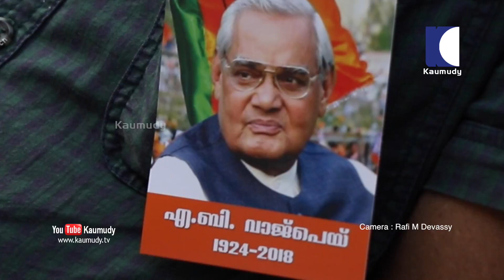മുൻ പ്രധാനമന്ത്രി അടൽ ബിഹാരി വാജ്പേയിയുടെ ചിതാഭസ്മ നിമഞ്ജന യാത്ര തൃശൂരിൽ എത്തിയപ്പോൾ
മുൻ പ്രധാനമന്ത്രി അടൽ ബിഹാരി വാജ്പേയിയുടെ ചിതാഭസ്മ നിമഞ്ജന യാത്ര തൃശൂരിൽ എത്തിയപ്പോൾ കാമറ: റാഫി എം.ദേവസി